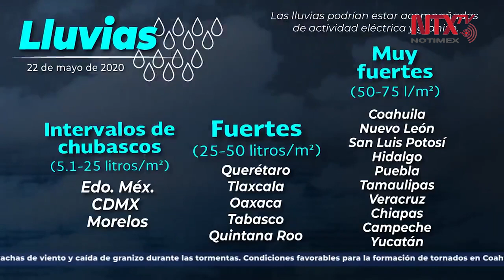Se prevén fuertes lluvias en gran parte del país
El Servicio Meteorológico Nacional pronosticó para este viernes lluvias fuertes acompañadas de descargas eléctricas, granizadas y rachas fuertes de viento.